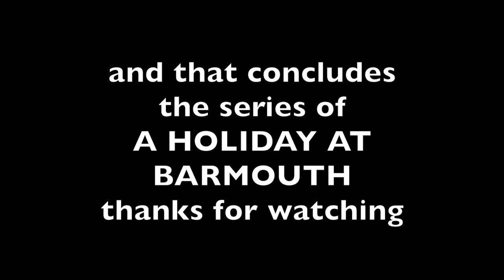isaac's birthday | A HOLIDAY AT BARMOUTH pt 3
hi im jonah